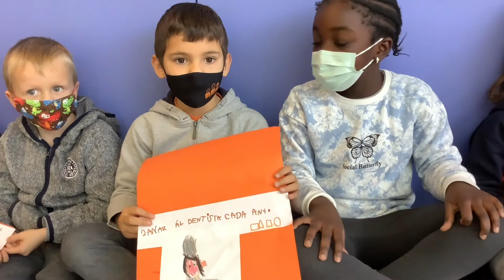MES DENTS DEL MIGUELETE